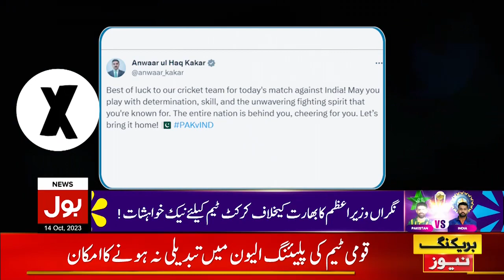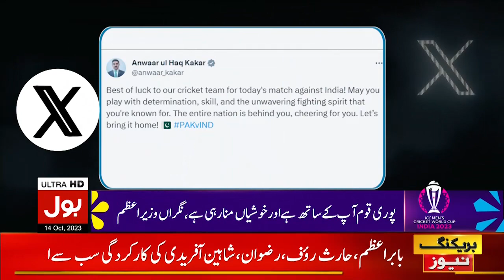Pakistan vs India Match | Caretaker PM Wishes to Pakistan Cricket Team | Breaking News